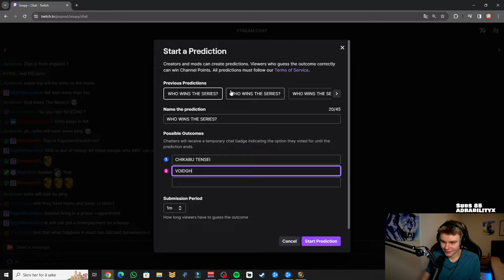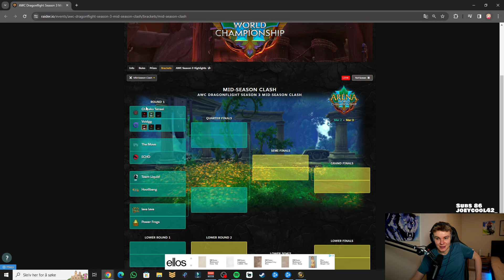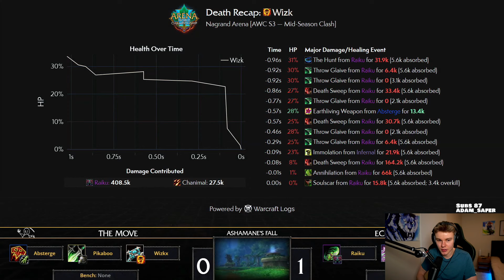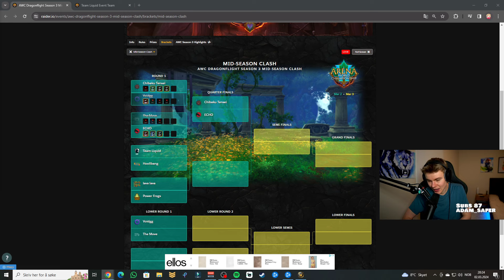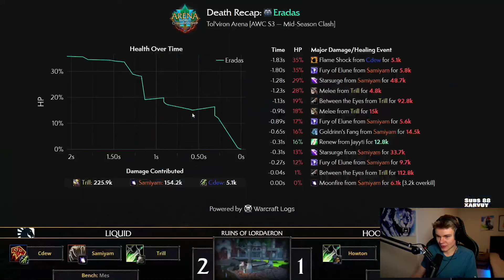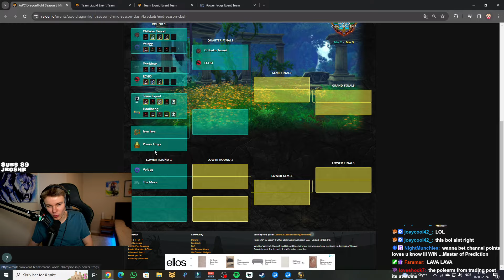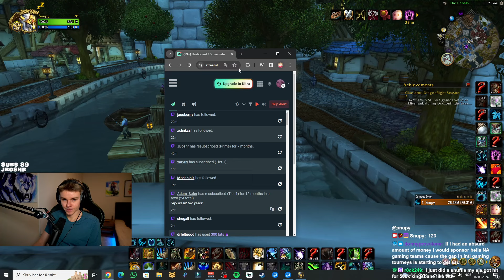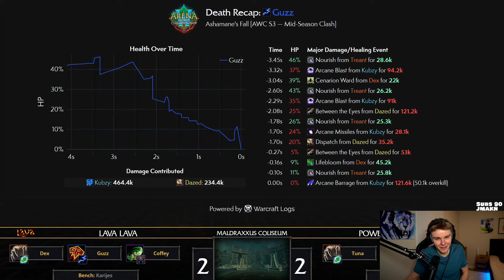EU VS NA FINALLY HAPPENED! Awc 2024 Season 3 (FULL VOD)